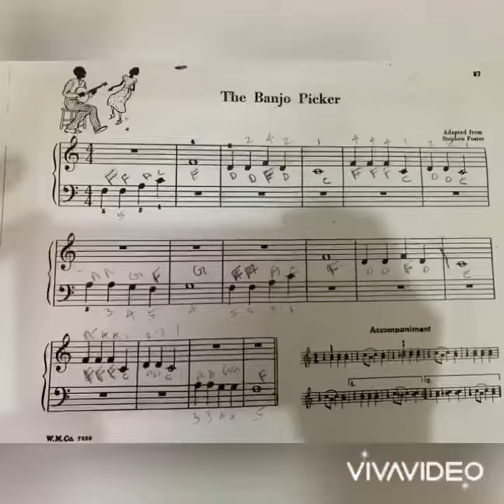Banjo 🪕 Picker on 🎹 from Rise N Shine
Please watch “Banjo Picker being played on Piano 🎹 from Rise N Shine. Please watch for the music 🎼 notes at the end of the video and keep supporting our channel and our videos.